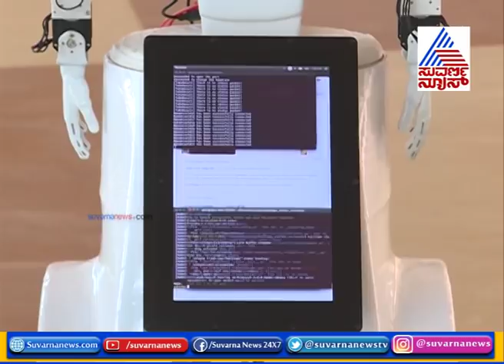Hubballi Advanced Robot Named Ajith Can Take Care Of Ill Persons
ಅಜ್ಜ ಅಜ್ಜಿ ನೋಡಿಕೊಳ್ಳೋದು ಹೇಗೆ ಅನ್ನೋ ಚಿಂತೆನಾ?Hubballi Advanced Robot Named Ajith Can Take Care Of Ill Persons